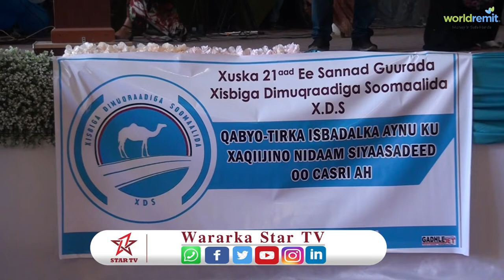munaasabada sanad guurada 21aad ee aasaaska xisbiga dimuqraadiga shacabka somalida itoobiya